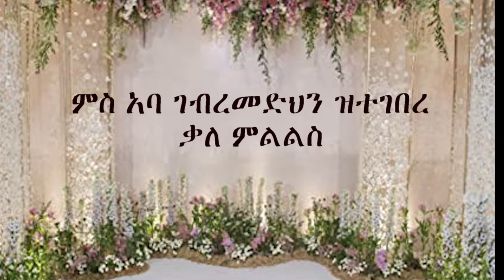ውግዘት ንመን ? ፍሉይ መደብ ኣባ ገብረመድህን ዘሰላማ Aba Gebremedhn Zeselama Fluy Medeb Wugzet n men ?